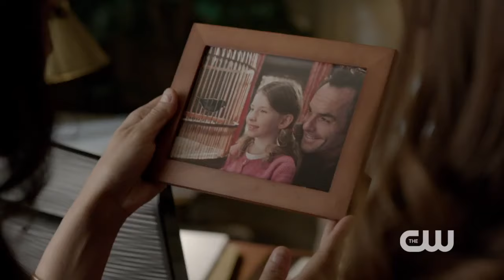Arrow 1x16 Writer's Preview "Dead to Rights" (HD)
Arrow 1x16 "Dead to Rights" - DC Comics' Geoff Johns talks about the many references in the Arrow episode he wrote that airs tonight, which will foreshadow the events to come.

Arrow 1x16 Writer's Preview "Dead to Rights"
Arrow Season 1 Episode 16 Writer's Preview
Arrow S01E16 Writer's Preview